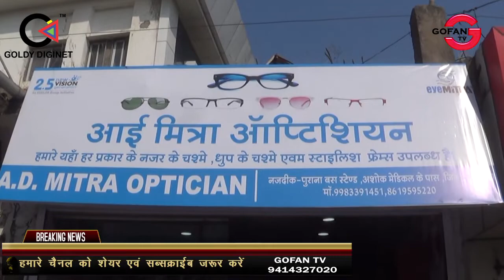पुराना बस स्टैंड बांसवाड़ा क्षेत्र पर हुआ आई मित्रा ऑप्टिकल शोरूम का उद्घाटन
BANSWARA,EYE MITRA